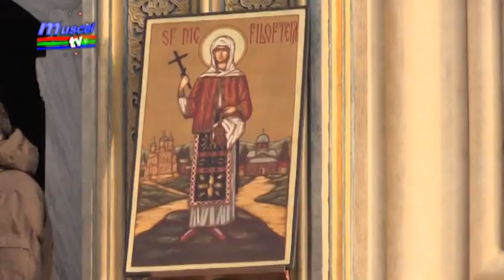Jurnal Muscel TV 07 12 2017 sf filofteia ips calinic ela ionascu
... Ziua de 7 decembrie are o importanţă deosebită pentru credincioşii argeşeni. Astăzi, în toate lăcaşurile de cult ortodoxe a fost pomenită Sfânta Muceniţă Filofteia. Moaştele sale se află la Curtea de Argeş din secolul al XIV-lea, mai precis de 620 de ani.